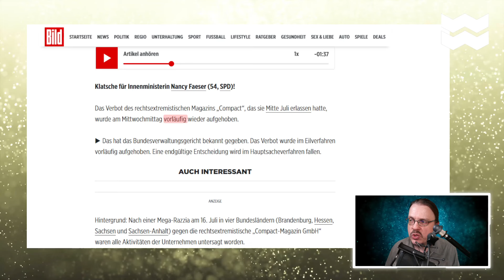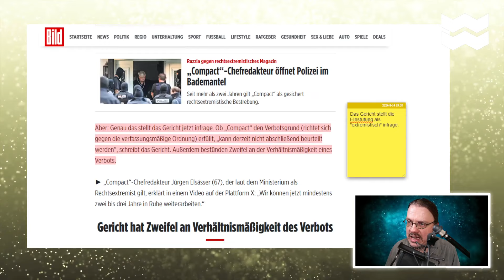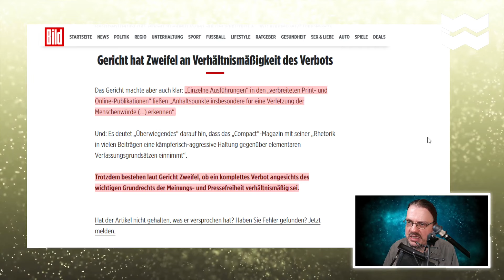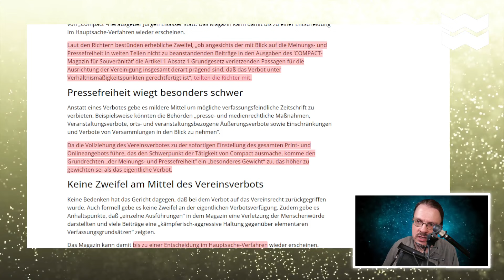💥SUPERGAU 💥für FAESER | Compact darf wieder erscheinen | mWW No375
Das Gericht kippt vorläufig das Verbot von Compact. Eine riesige Blamage für Nancy Faeser droht.